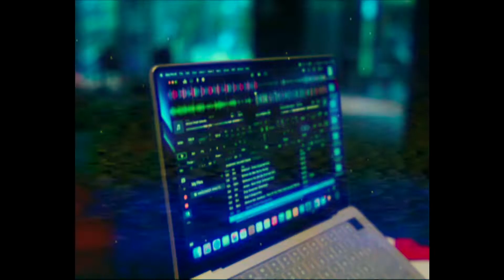Let it go is out on all digital platforms now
This is the track that was released on my b'day a week ago and tge shootings are from a performance at an exclusive event in May, 2022.
Thanks to @nofacedistribution @MaxVangeli @NoFaceAcademy